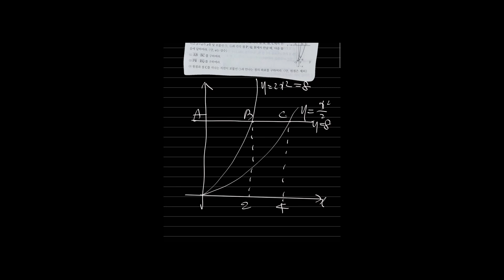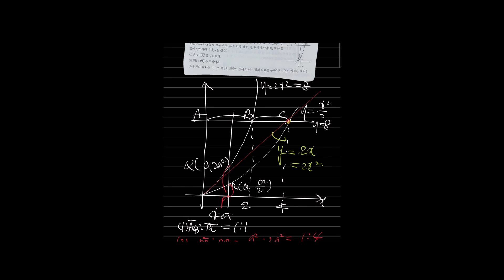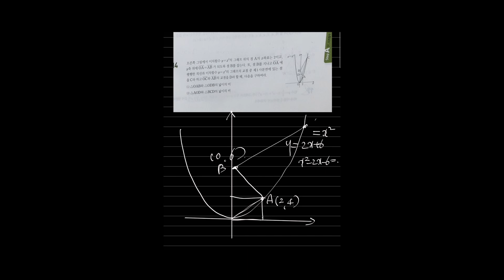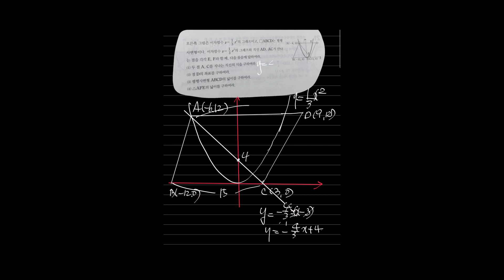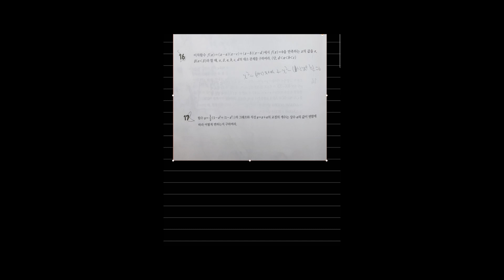이차함수심화 그래프 중3 에이급수학